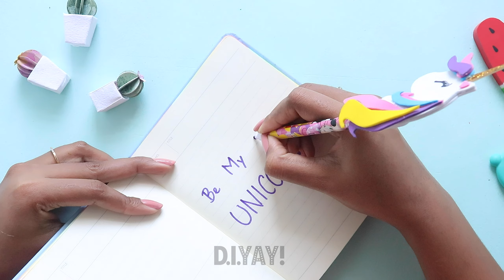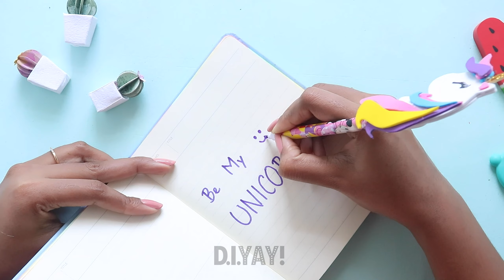Pencil Decoration Ideas | DIY Pens Decor | DIY school supplies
Check out 4 easy DIY Pencil Decoration Ideas.